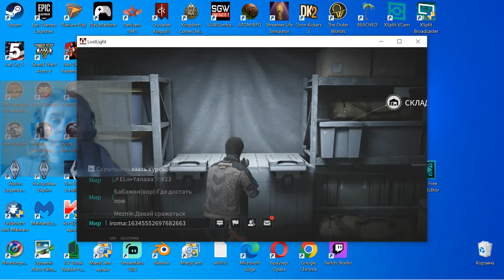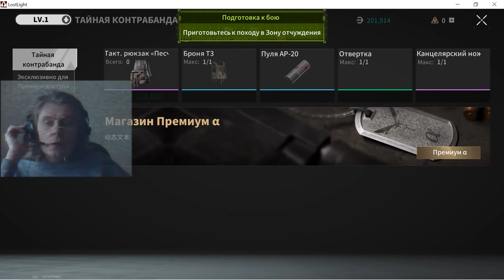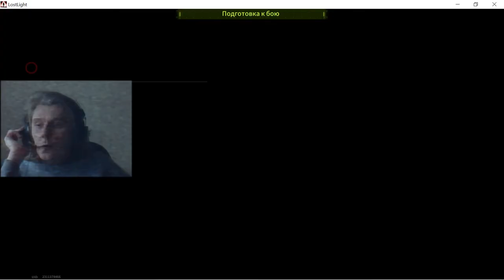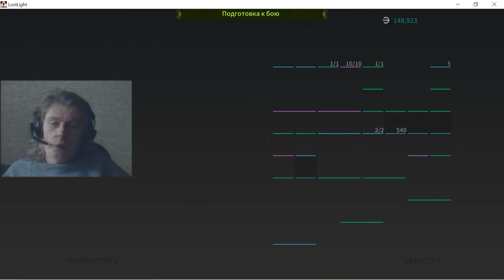3 Lost Light gameplay @kostandi kostandi George IV Kostandi